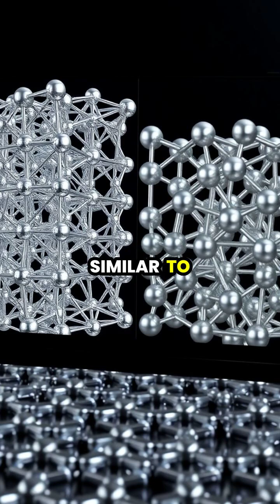Unlocking the Secrets of Quasicrystals: Nature’s Mathematical Wonders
Join us on a journey through the revolutionary discovery of quasicrystals! 🌌✨ From Dan Shechtman's groundbreaking observations in 1982 to their stunning applications today in everything from non-stick pans to surgical tools, explore the unique properties and fascinating structures of these incredible materials. Did you know that quasicrystals share geometric similarities with medieval Islamic art? 🤯 Dive into the science behind these 'impossible' crystals and see how they challenge our understanding of nature!